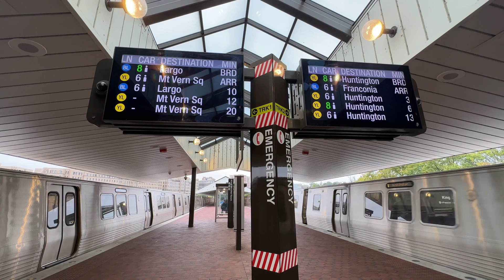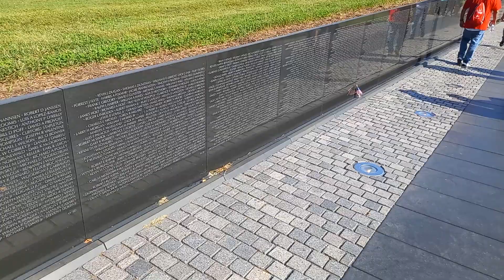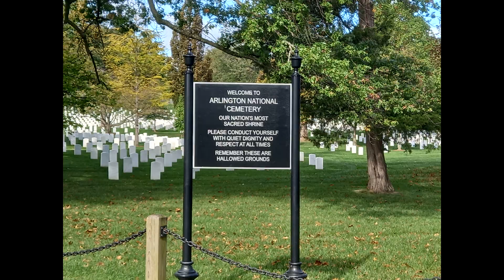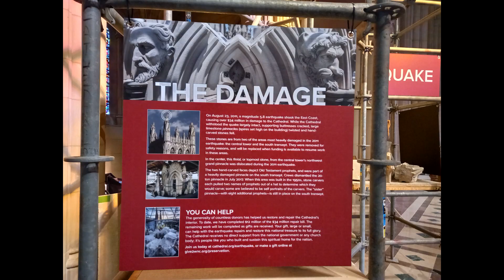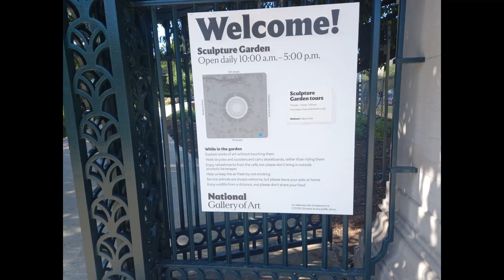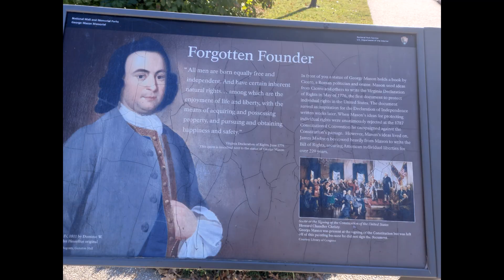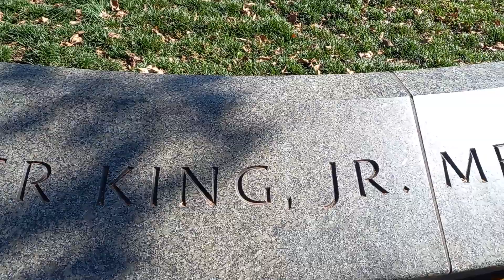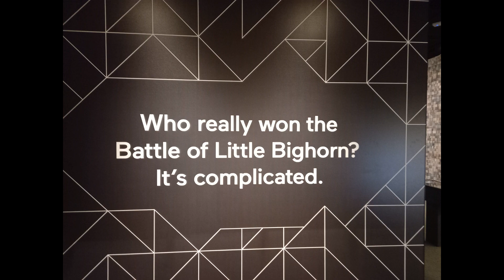3 semaines exceptionnelles a Washington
J'ai bien conscience que cette vidéo peut paraître longue, mais c'est le minimum pour un séjour de 3 semaines dans l'énorme ville de Washington DC. Mais pas d'inquiétude, cette vidéo est chapitrée, et il y a plein de vidéos annexes plus courtes (et sans commentaires). Regardez bien les descriptions ci-dessous.
Bon visionnage.

CHAPITRES :
00:00 - Intro
00:56 - Le Washington monument
01:50 - Le Capitole
03:27 - La cour suprême des États-Unis
05:07 - Le musée national d'histoire américaine
06:13 - Le Vietnam vétérans mémorial
07:26 - Le FBI
08:06 - Le Jefferson mémorial
09:01 - Le musée de l'air et de l'espace
10:22 - Le cimetière d'Arlington
12:44 - Le Lincoln mémorial
13:47 - Le Ford's Theatre
15:32 - La bibliothèque du congrès
16:40 - La cathédrale nationale de Washington
18:59 - Bishop garden
19:35 - Les bois aménagés
20:02 - Le Korean war vétérans mémorial
21:29 - Le musée de l'holocauste
22:58 - La national gallery of art et Sculpture garden
24:56 - Les archives nationales
25:59 - Le musée de l'histoire et de la culture Afro-américaine
27:24 - Le world war 2 mémorial
28:26 - Le mémorial de George Mason
29:13 - Le musée d'histoire naturelle
30:26 - Le mémorial de Pentagone
31:42 - Le musée national de la poste
33:17 - Union station
34:13 - Le Martin Luther King jr mémorial
35:33 - La maison blanche
36:19 - Lafayette park
37:31 - Le mémorial Franklin D. Roosevelt
38:57 - The national museum of the american indian et son mémorial
40:47 - Le national portrait gallery
42:17 - Le mémorial de la navy
43:04 - Le John F. Kennedy center for the performing arts
43:56 - Le national mall
45:04 - Le métro de Washington
45:47 - La sécurité a Washington
47:07 - Final